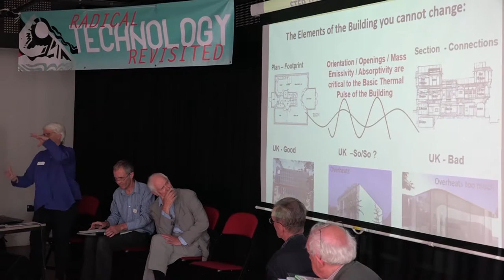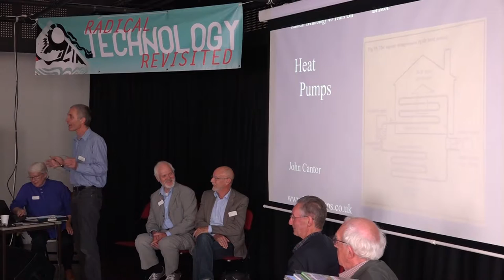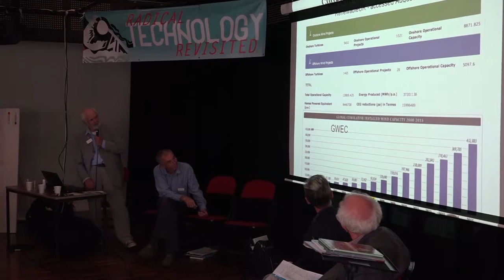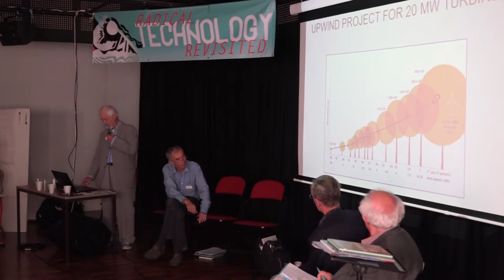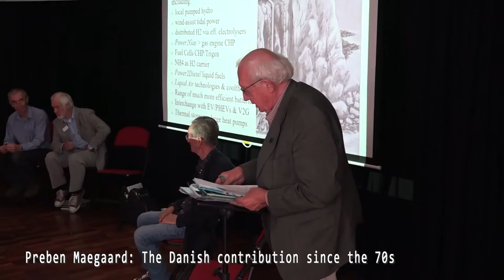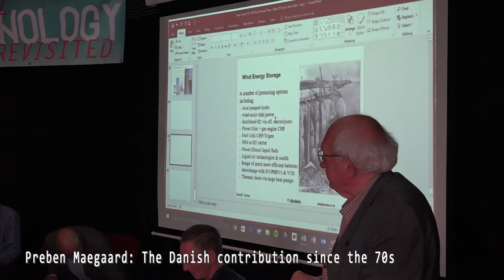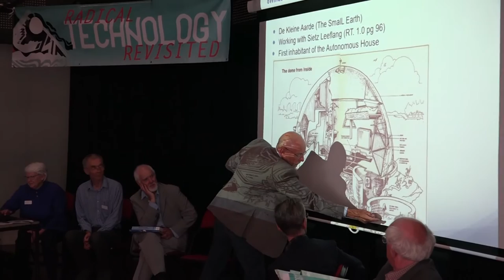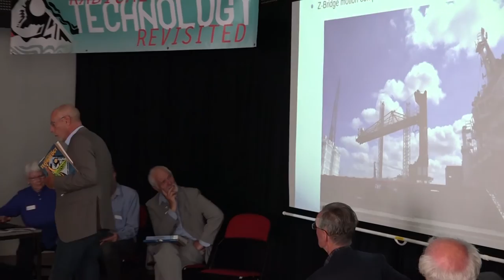Forty Years of Time Travel: Revisiting Radical Technology 1.0: Energy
The day was structured around some principal sections of RT 1.0, each including an original author.
The sessions lasted 50 minutes, with a chair/timekeeper, a principal Reviewer and a panel of invited commentators. The commentators were asked to deliver 5 minutes of largely extempore commentary on RT 1.0 and the remarks of the principal reviewer, but many chose to make more formal presentations, with slides.
The founder of the Transition Towns movement, Rob Hopkins, was invited to comment from time to time, as a representative of the ‘next generation’ following that of the original authors.

Energy. Chair: Jackie Carpenter.  Reviewer: Godfrey Boyle.
Godfrey Boyle: Remarks on the original Energy section of RT 1.0
Sue Roaf: Rational building fabric and the first integrated solar house
John Cantor: Applications and misapplications of heat pumps
Derek Taylor: Survey of wind power large and small
Preben Maegaard: The Danish contribution since the 70s
Jaap ‘t Hooft: Renewable energy since the 70s